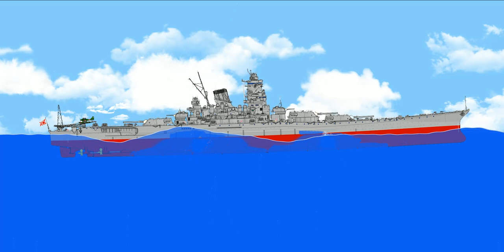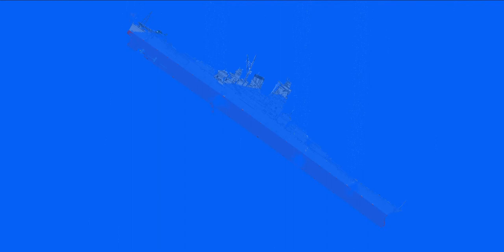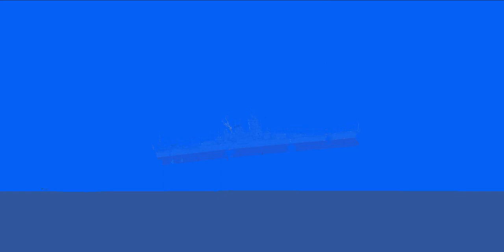I.J.N. Yamato Sinking and Descent - Floating Sandbox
Before anyone yells at me in the comments about historical accuracy, this is not meant to be historically accurate. This is just a fun little video of a massive warship sinking down to the depths.